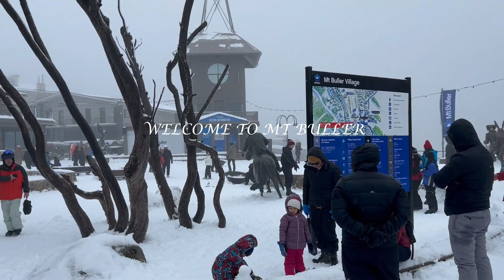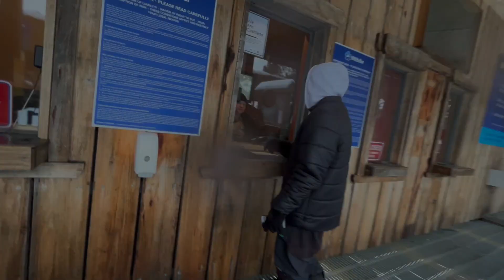Mt. Buller Trip | International Student sa Australia